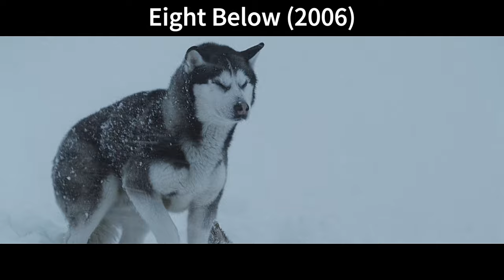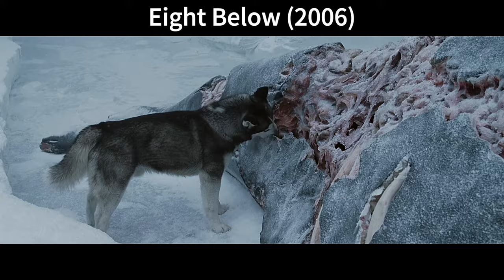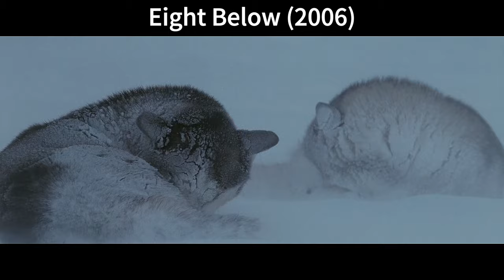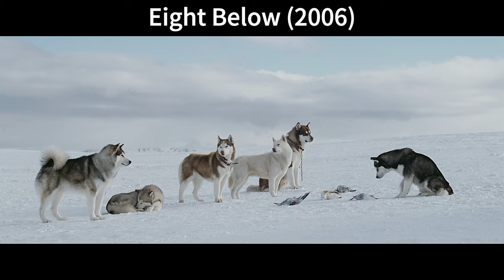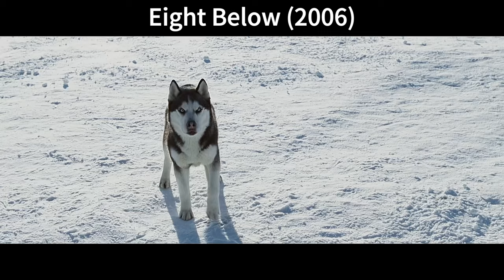Eight dogs survive 180 days in Antarctica, waiting for their owners to take them home.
"Eight Below" is an adventure drama film released in 2006 and directed by Frank Marshall. The story unfolds in Antarctica, depicting the challenging experience of a scientific expedition team forced to evacuate due to harsh weather conditions. They are compelled to leave their sled dog team in the icy wilderness to fend for themselves. After several months, when the research team returns, they discover that the dogs have demonstrated remarkable survival skills. The film highlights the profound emotional bond between humans and animals and underscores the extreme challenges of survival in harsh environments.